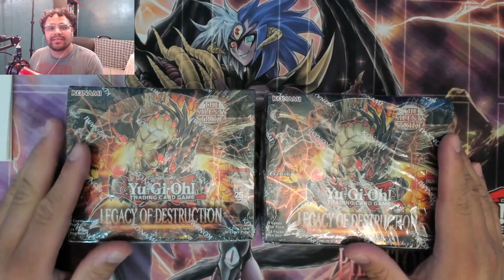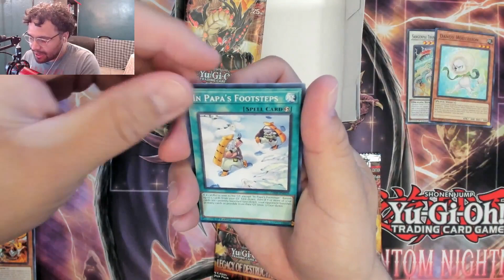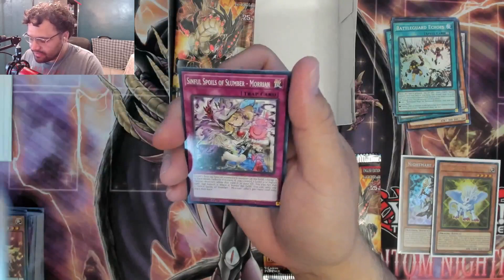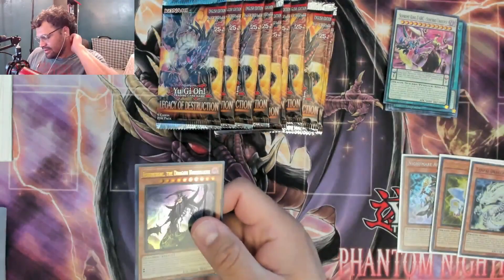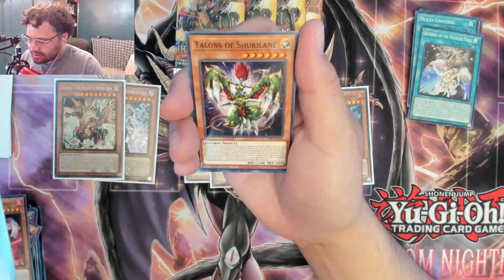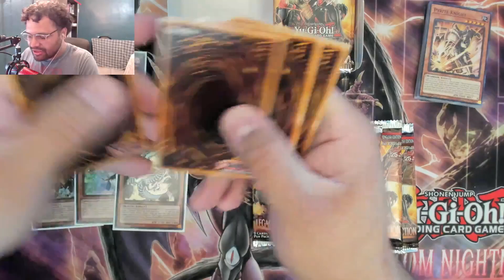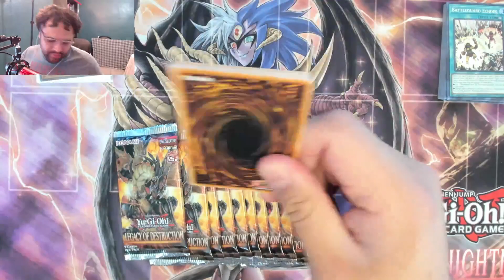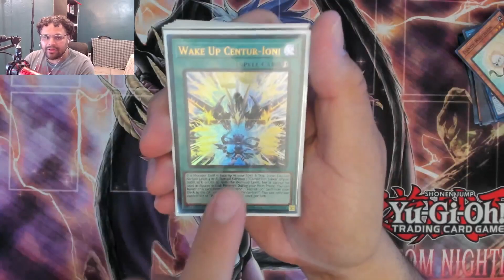Legacy Of Destruction Double Box Opening!